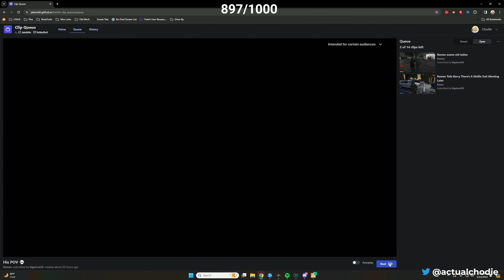Just Chillin' On The Block l Nopixel 4.0 l